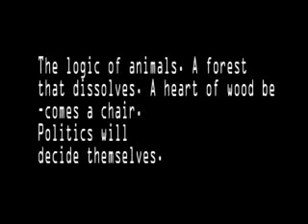The Beloved Eats Dinner Also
This slideshow features a new sculpture + music by Nigel Holton (check it).